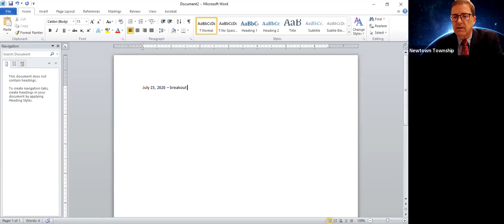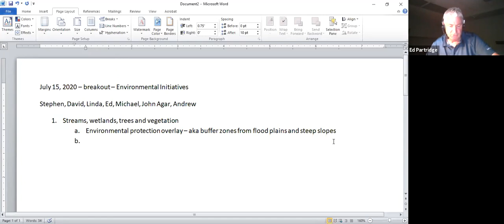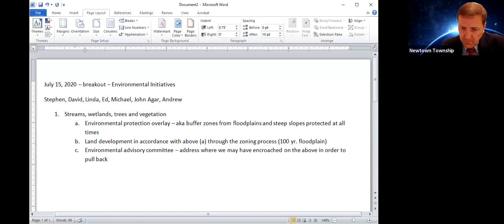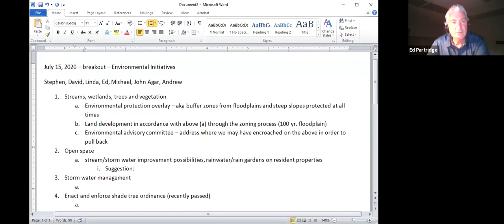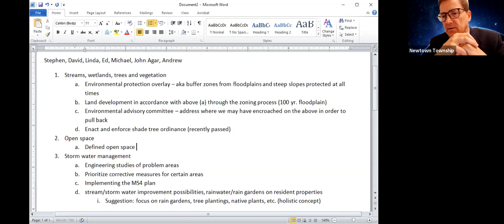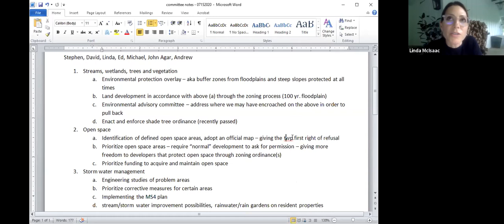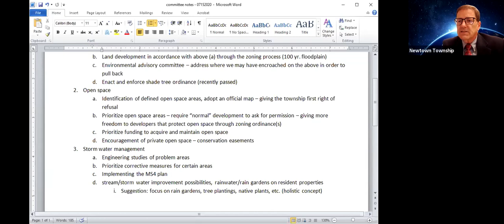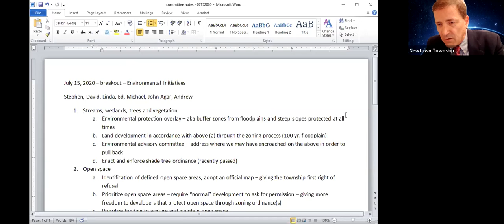Strategic Plan Breakout Session - Directive # 2 July 15, 2020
1.  INSTRUCTIONS FOR JOINING THE VIRTUAL ZOOM MEETING:

    1.1.  Start You Tube Video

    1.2.  End of Meeting and You Tube Video

 2.  Signature